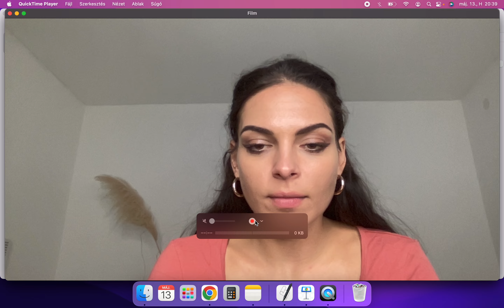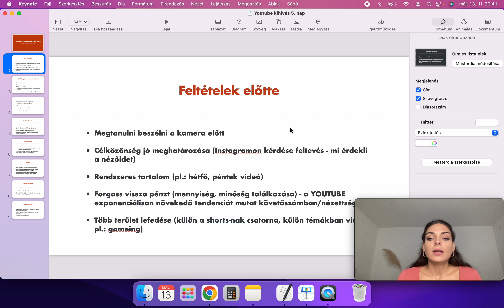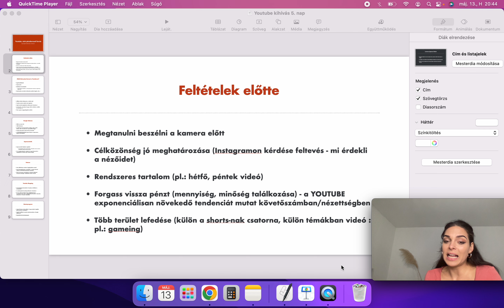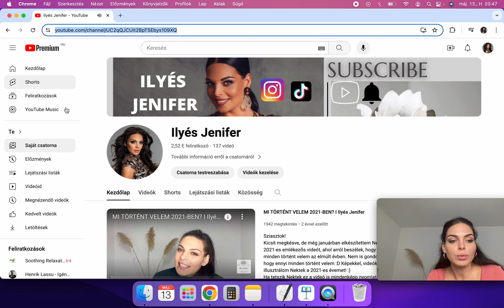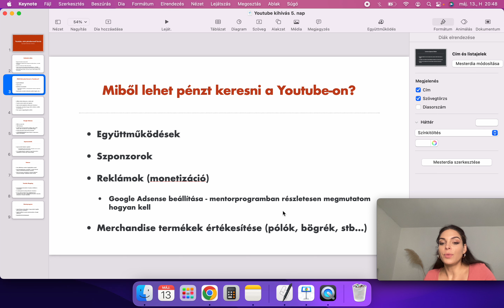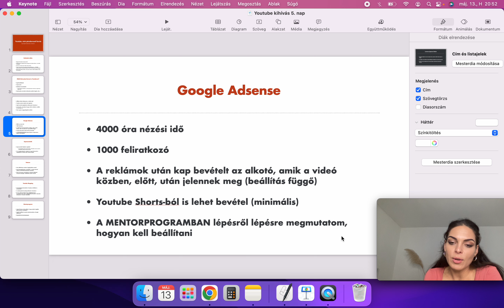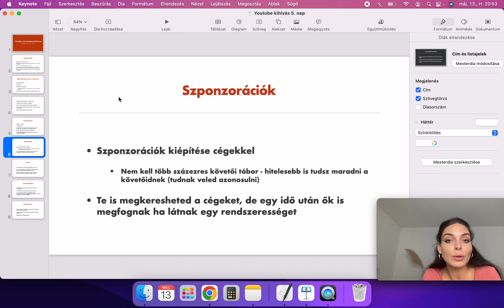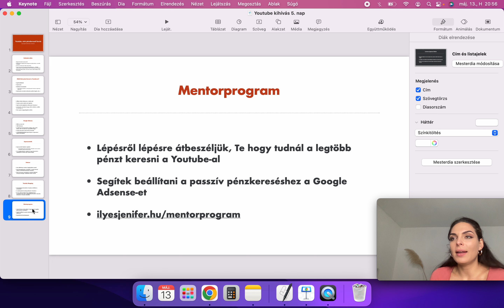Youtube, mint pénzkereseti forrás! Hogyan keressünk pénzt a Youtube-on? (5.nap: Youtube Kihívás)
Építsük fel a Youtube csatornádat közösen! Ha ezt olvasod, az azt jelenti, hogy van pár szabad hely a következő mentorprogramomba. Kattints a linkre és foglalj velem egy ahol elmondom milyen lehetőségek vannak nyitva jelenleg a személyes mentorálásra.

A kihívás 5 napig tart, tarts velem Mindennap, ahol rengeteg hasznos anyagot osztok meg veled teljesen ingyen.

Az előző leckéket pedig
Itt tudod visszanézni.

Íme a kihívás tematikája:
✅ 1. Nap: Youtube csatornaindítás: ezeket gondold át, mielőtt csatornát indítasz!
✅ 2. Nap: Youtube csatorna létrehozásának lépései
✅ 3. Nap: Hogyan építs sikeres YouTube csatornát 2024-ben anélkül, hogy vagyonokat költenél a videós felszerelésekre?
✅ 4. Nap: Így szereztem meg az 1. ezer feliratkozómat, így sikerülhet Neked is!
✅ 5. Nap: Youtube, mint pénzkereseti forrás, avagy hogyan keressünk pénzt a Youtube-on?

=== KÖZÖSSÉGI MÉDIA ===
👍 Tiktok oldal» ilyesjenifer